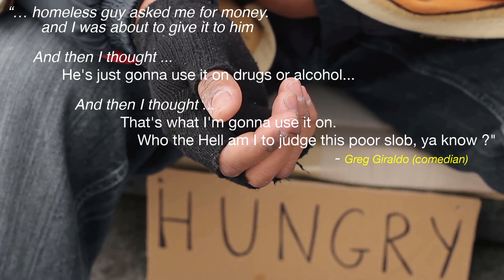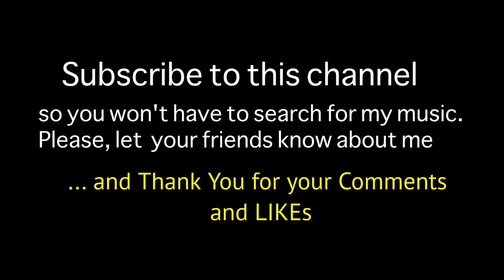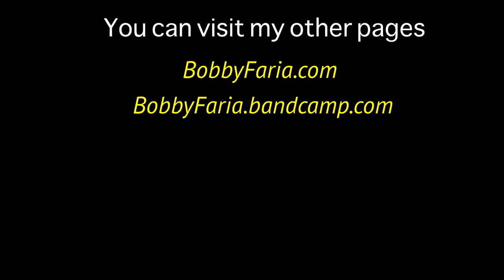The Maharajah of Muscatel - The Bobby Faria Band - Boston, MA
The music and lyrics for the song in this video were written and performed by Bobby Faria. The song is protected under the copyright laws of the United States.

LINER NOTES:
Every day, those of us who live or work in a city, are faced with deciding what to do when someone who is in dire need asks for our money.

We don't know these people, or if their story is true. They hold their paper cups and cardboard signs proclaiming their situation. We know that they put in long days under hard circumstances to barely get the cash to stay alive for another day so they can do it all over again.

I don't think we really want to make them suffer, but there are so many of them.  We begin to actively work at not acknowledging their existence.

I'm no saint or hero.  In fact, I'm pretty sure that the reason I wrote this song was my guilty conscience.   Maybe your conscience is clear, but either way, while I have your attention,
check out this site to locate a shelter near where you live that you can help support.